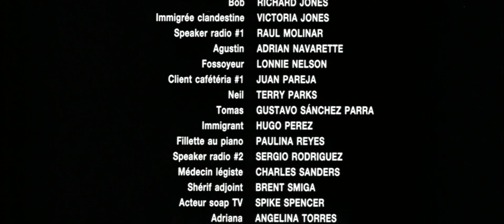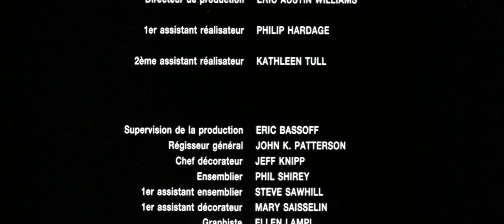The Three Burials - Ending Scene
A scene from one of my favorite movies. Mike and Pete part ways.